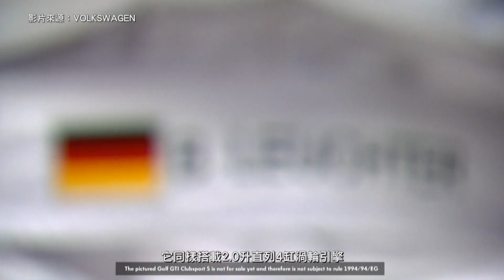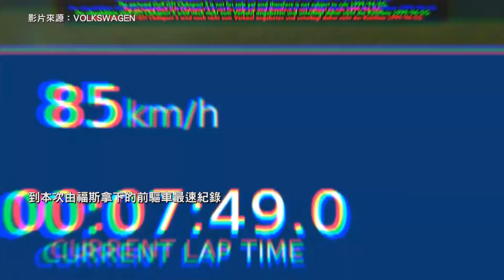紐柏林最速前驅車誕生 VW Golf GTI Clubsport S | U-CAR 新聞特報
Volkswagen在Wörthersee湖畔嘉年華會中，帶來史上最強GTI：Golf GTI Clubsport S，在紐柏林北賽道創下7分49秒21的紀錄，打敗Honda Civic Type R的7分50秒63，成為新任的紐柏林最速前驅車。到底紐柏林有啥特殊的意義，讓大家都要在這邊挑戰極限呢？一起來看U-CAR的影音報導。